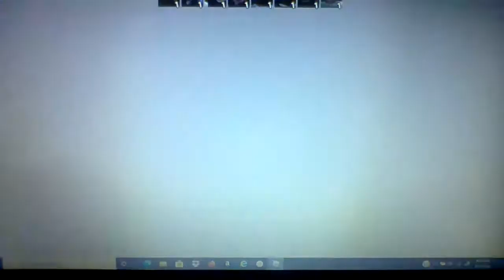I played one of the best recreations of cod in roblox (arsenal)